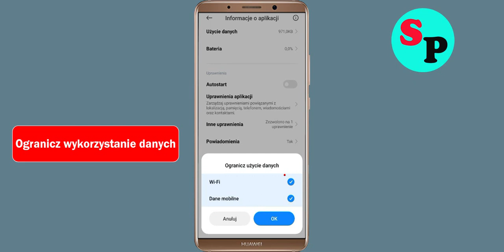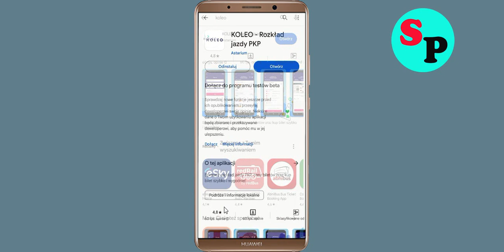Napraw aplikację KOLEO. Ups, coś poszło nie tak. Spróbuj ponownie później. Problem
Jak naprawić/rozwiązać aplikację KOLEO Ups, coś poszło nie tak. Spróbuj ponownie później

Witajcie przyjaciele, w tym samouczku wideo pokażę wam, jak naprawić błąd aplikacji KOLEO Ups, coś poszło nie tak. Spróbuj ponownie później lub napraw problem z ponowną próbą aplikacji KOLEO. Jeśli masz ten sam problem na swoim telefonie z Androidem, to bardzo ci pomoże.

A). Sprawdź połączenie sieciowe lub wykorzystanie danych. ...
B). Sprawdź, czy serwer aplikacji KOLEO działa, czy nie. ...
C). Zaloguj się przez aplikację KOLEO, wyczyść pamięć podręczną i wyczyść dane. ...
D). Odinstaluj, a następnie zainstaluj ponownie aplikację KOLEO ze sklepu Google Play. ..